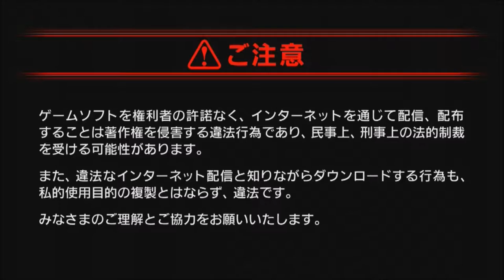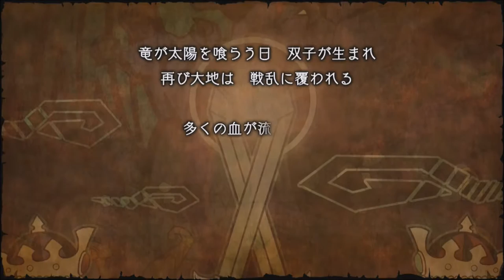DRAGON QUEST HEROES 2 (PS3) GAMEPLAY DRAGON REBORN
The complete opening and prologue for Dragon Quest Heroes 2.

Gaming. All gaming. From past gaming to future gaming. Fighting, RPG, RACING, SPORTS, SHOOTERS, you name it. All here. Open to game requests.